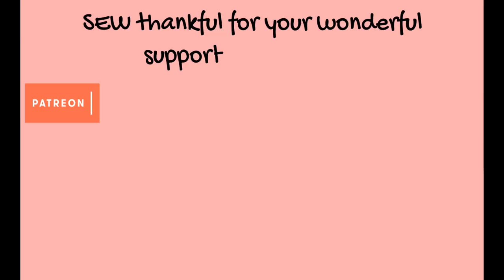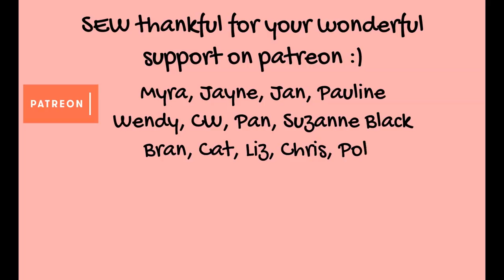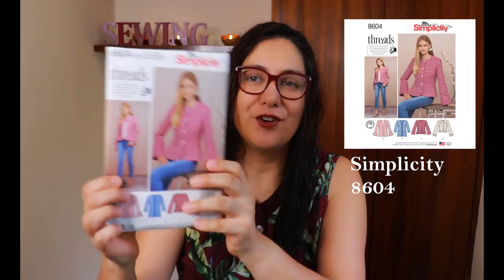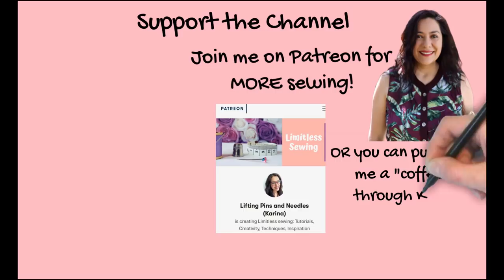Recent UNSEEN sewing makes, sewing plans & other news. Remembering granny.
Today I’m sharing sewing plans, unseen sewing makes, other news and dedicating this video to my late grandmother. She passed  away at 91, she was also a seamstress and will be missed a great deal.

for ongoing monthly rewards, exclusive posts, videos and more.

A “coffee” will support the purchase of technical equipment.  THANK YOU to all of you that have supported thus far.

Sewing projects featured:

*I made size 10-12-14 and lengthened to above the knee.
*Rayon spandex fabric

*Trousers: shortened the rise by 1” and added a 2.5” wide yoga waistband to hit high waisted. Cropped mid shin length and removed the pockets.
*Top: strappy ties bodice with ties added to lengthen it a bit and resemble my jumpsuit inspiration photo. The tutorial for the ties can be found
*I modified the neckline to a rounded one and added self binding to finish the raw areas, rather than lining it.

*View A, lengthened by 4”.

Plans:
Octave Coat by Love Notions in testing. Excited about my red coat!

Iron joggers (GreenStyle Creations) for my son in a full length and shorts version.

Brassie joggers (GreenStyle Creations) for me cropped length.

Mystery cardigan!

Simplicity 5989 Mimi G vest and skirt
simplicity 8694 view B & C blazers